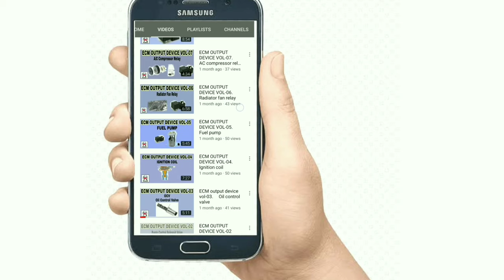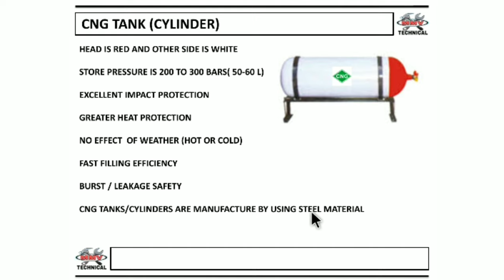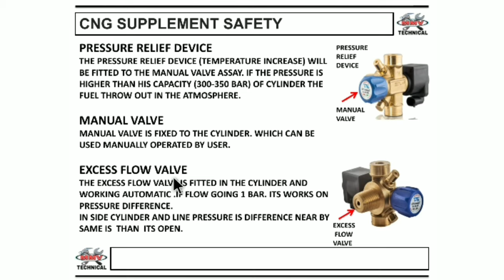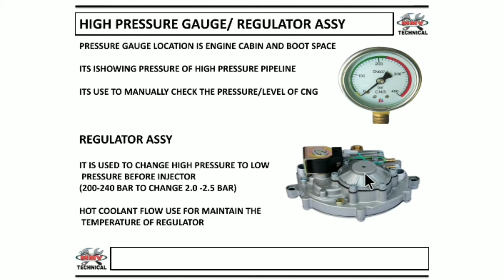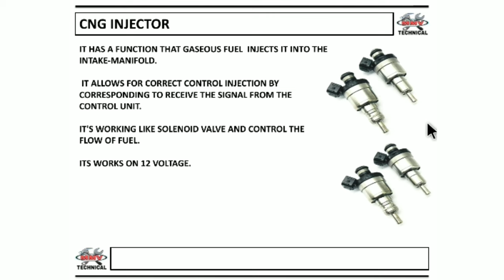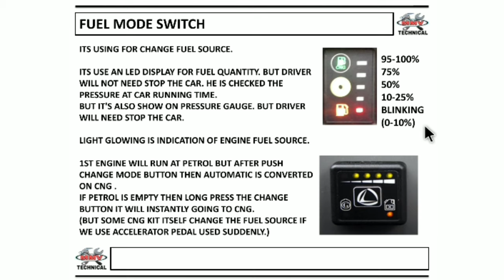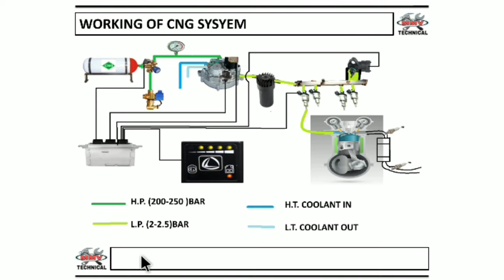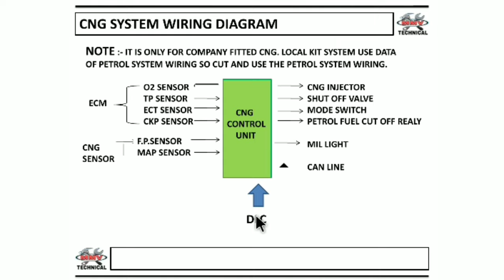CNG System working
CNG System main parts list

CNG System main parts working

CNG control system

main Parts

CNG cylinder

manual valve(others valve)

fuel filling valve

pressure gauge

regulator assy

pressure sensor

shut off valve

fuel filter

comman rail

map sensor

injection

CNG control unit

mode switch

working of CNG System